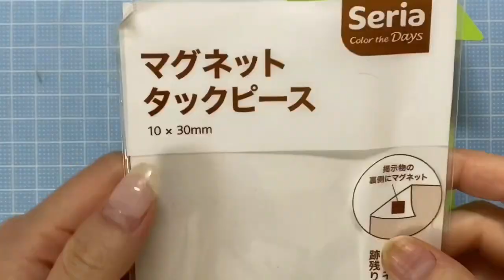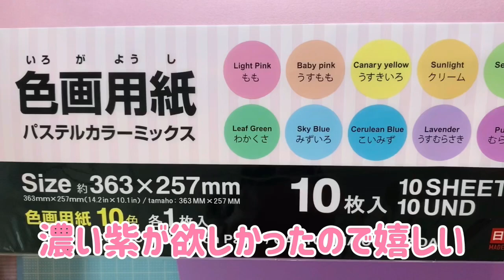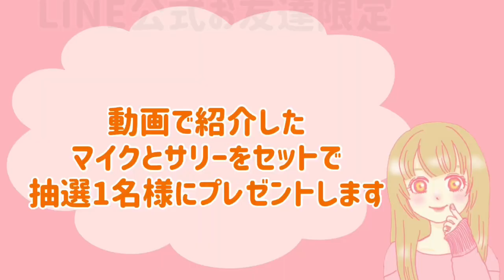【プレゼント企画あり】モンスターズインクの手紙の作り方｜手作りアルバム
今日はリクエストいただいたモンスターズインクの手紙の作り方です🐹
プレゼント企画もあるので是非参加してみてください！
プレゼント企画は友達追加してる方限定です⋆゜

誰でも簡単に作れるアルバム仕掛けの作り方を載せています！

毎週水曜と土曜17:00に更新しています

〜BT21シリーズたくさんあります〜

DOVA-SYNDROME